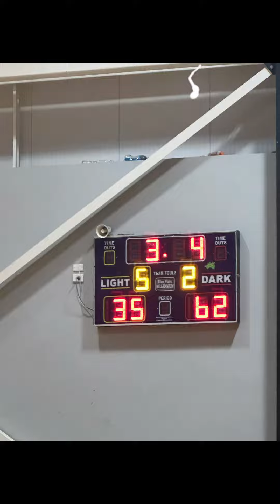Casey Cavaliers vs Pakenham Warriors